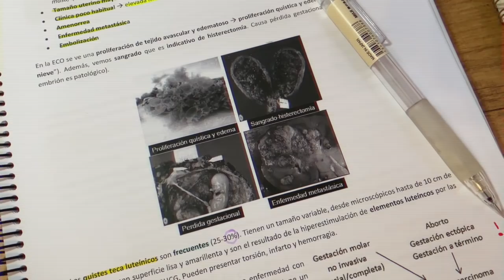Week-xams 4: Último examen: ginecología. Os cuento donde voy a rotar - Angela Walters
Hola miis amores, este es el último  de una serie de videos que voy a grabar contando cómo van a ser estas semanas de exámenes. Espero que os gusten! Yo estoy encantada de poder compartir un poquito más de mi día a día con vosotros.

Instagram de estudio: AngelaWalters_st
Instagram personal: Angelawalters

⚕️¿Qué estudio? Medicina
⚕️¿En qué curso estoy? Tercero
⚕️¿Qué edad tengo? 23 años
⚕️ ¿Qué cámara uso? Panasonic Lumix DC-TZ90
⚕️ ¿Cuándo subo vídeo? Los viernes a las 19:00